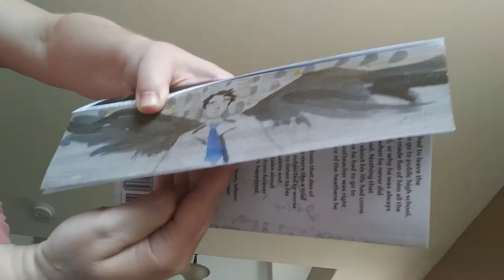Fore-Edge Fresco Painting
For item #84: "It’s time we brought fore-edge fresco landscape painting into the 21st century. Create a fore-edge painting on a book’s leaves that is invisible normally, but at the proper angle reveals a scene from Supernatural."

I always wanted to try this!